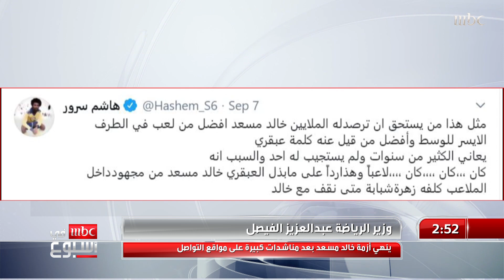بعد تفاعل الوسط الرياضي.. وزير الرياضة ينهي أزمة خالد مسعد